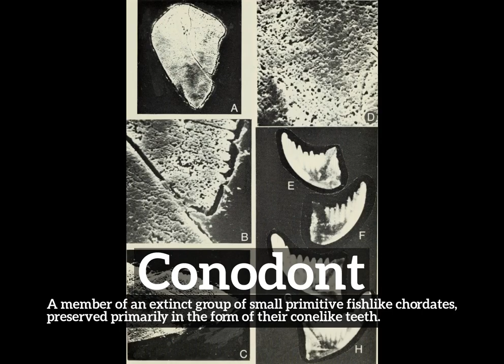What is Conodont? | How to Say Conodont in English? | How Does Conodont Look?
Learn how to pronounce conodont with Imago Spectrum.

What is conodont?
How does conodont look?
How to say conodont in English?
What does conodont represent?
What is the defintion of conodont?

Imago Spectrum allows you to easily memorize common English words and phrases by joining visual and auditory learning environments into a short video. Focus on the images and repeat conodont several times for best retention results.

In this video we are speaking the word, conodont. Do take note of how conodont is spelled.
The definition of conodont is listed below the word in the video.
Conodont:  A member of an extinct group of small primitive fishlike chordates, preserved primarily in the form of their conelike teeth.